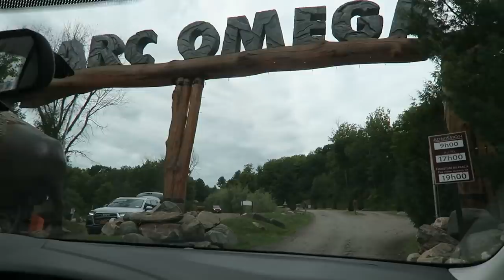J'ai une annonce à vous faire...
Bon... ça y est. Ça d'l'air que je vous dévoile ça aujourd'hui ;)

En prime : mon expérience de faire dodo avec les loups au parc Omega !!

● MUSIQUE ●

- Dancing in the dark, floating with you, Vexento

♥ CODES PROMOS ♥